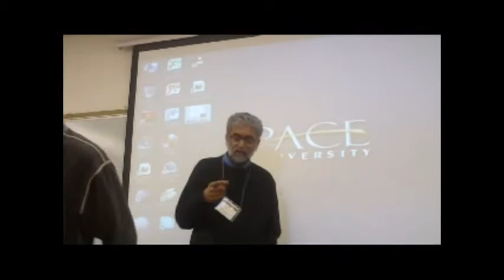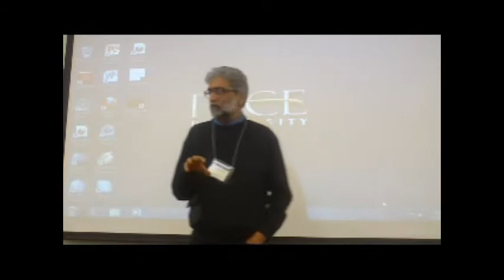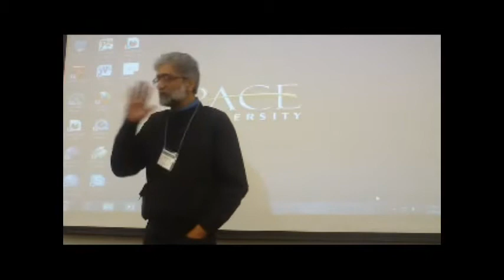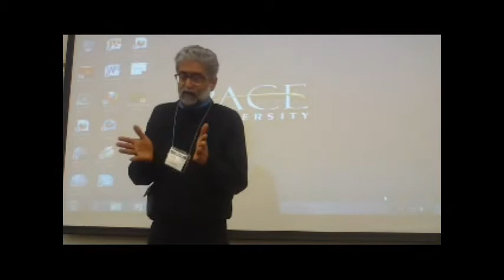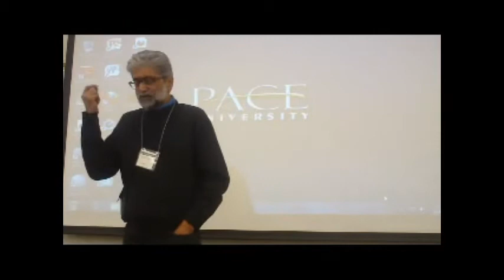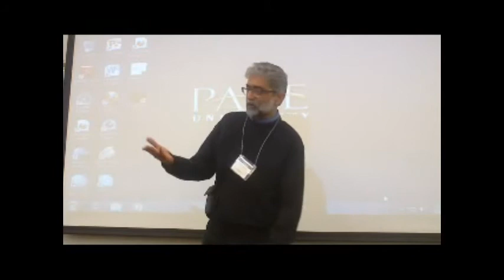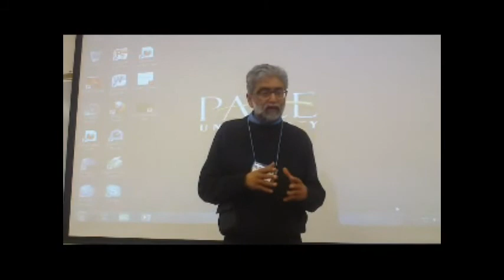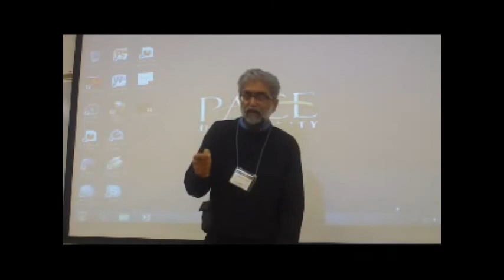Gautam Navlakha @ Left Forum, NYC 1/3